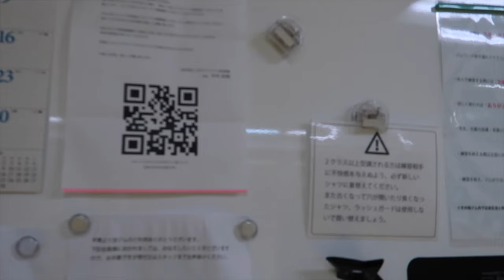일본 이종격투기 소개 (오사카 블로즈) / Japanese MMA Osaka Blows 総合格闘技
Osaka Blows

로드 FC 100만불 토너먼트 출전했던, '시모이시'의 개인 도장이기도 합니다